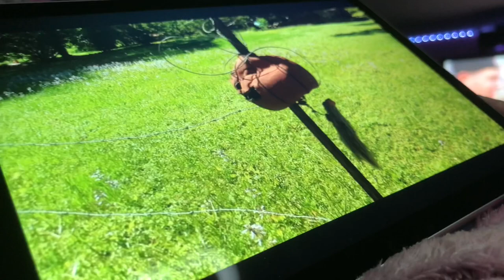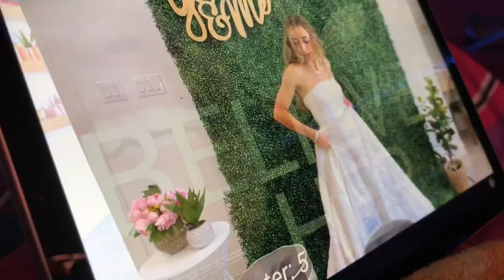First Woman Doctors Appointment & Flood Warning (5/4/22) VLOG 784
Today is actually Star Wars day. So Happy Star Wars Day to each and every one of you. Also today I do have my first woman doctors appointment, and it went well. I’ve done some woman exam, and ran a test. But it went well. Also we’ve worked out at the Downtown YMCA but we got heaviest rain while we’re working out. Also we got Sonic while it’s raining. We’ve done this every time. Also great news from my orthopedic doctor in Baltimore, my back is doing great according to my back X-Ray. No further complications on this.